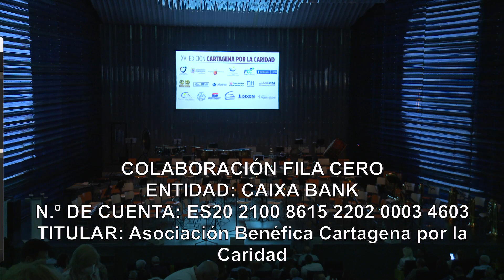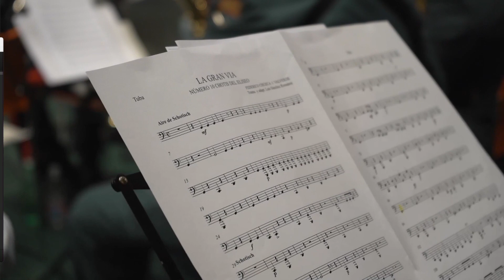Cartagena por la Caridad